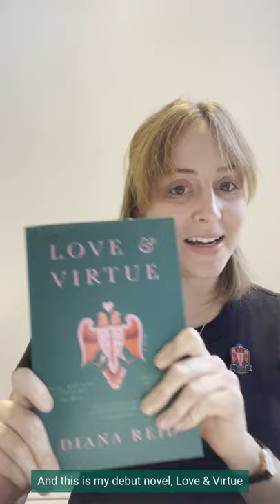Love & Virtue by Australian author Diana Reid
Sex. Power. Consent. An electrifying debut taking place on an Australian university campus, with echoes of The First Stone by Helen Garner and Conversations with Friends by Sally Rooney.

Here author Diana Reid talks about the books that inspired her writing.